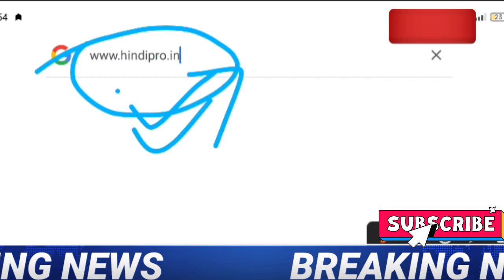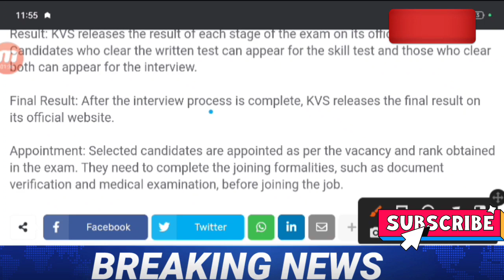KVS PRT Result DATE 2023 | KVS PRT EXAM latest news today | KVS PRT Cutoff Latest News